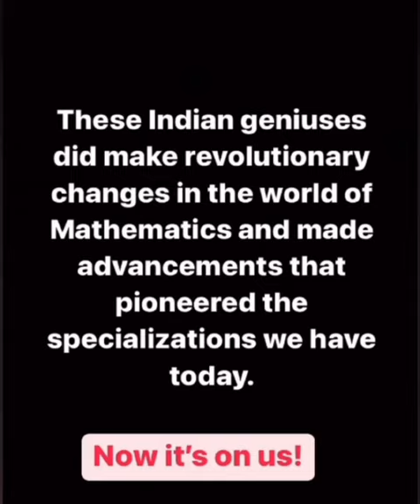National Mathematics Day | Modern Public School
To celebrate National Mathematics Day, our IB PYP explorers from class III- IV dressed up as Aryabhata, Shri Srinivas Ramanujan, Bhaskara, Shakuntala Devi, PC Mahalanobis, and Brahmagupta, some great mathematicians from Indian history.

It was a fun and educational event, as students learned about the contributions and achievements of these mathematicians while dressing up as their favourite figures. The students were enthusiastic and excited to share their knowledge of these eminent mathematicians with their classmates and teachers.

From ancient Indian mathematicians to modern-day pioneers, these mathematicians have left a lasting impact on the world, and it was a pleasure to honour their achievements on this special day.